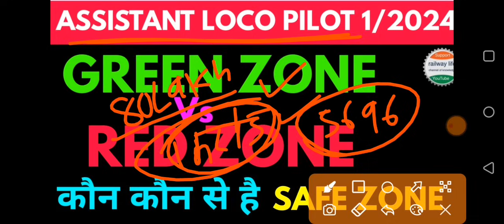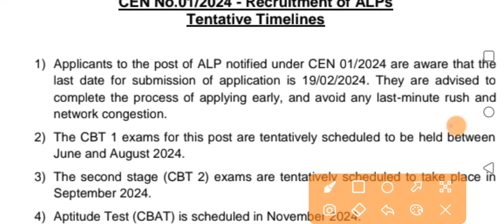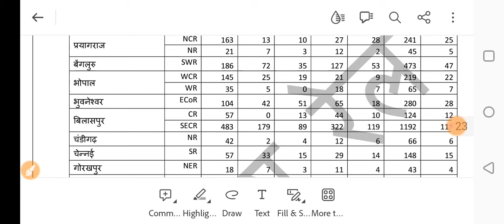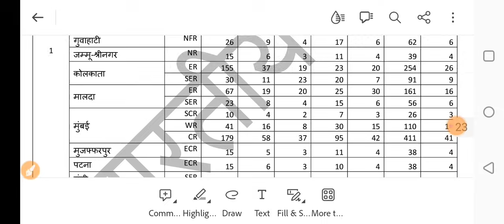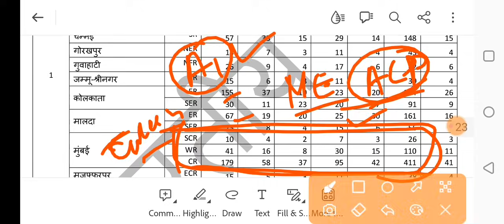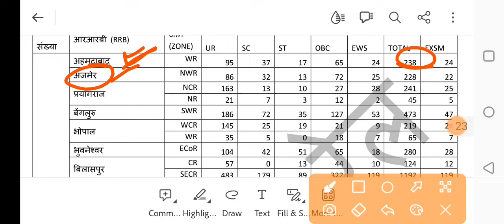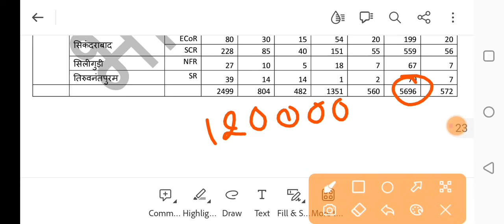rrb alp Green zone vs red zone | important क्या है strategy या rrb choice form filling, cbt cut off